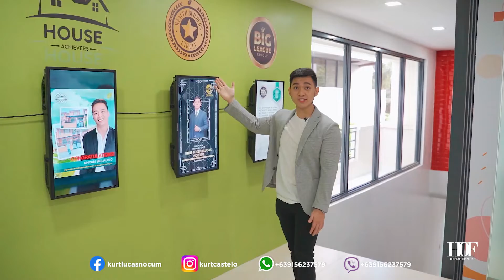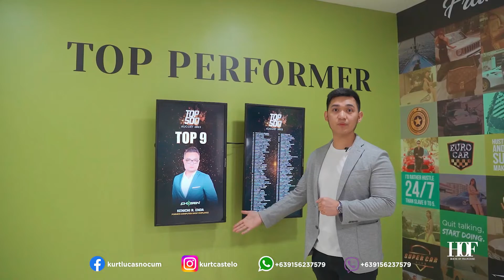JC office tour by Kurt Nocum